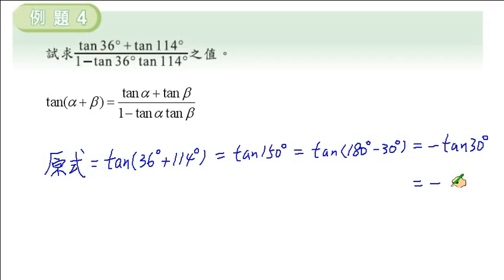職校數學CI陳版第二章2－4例題4